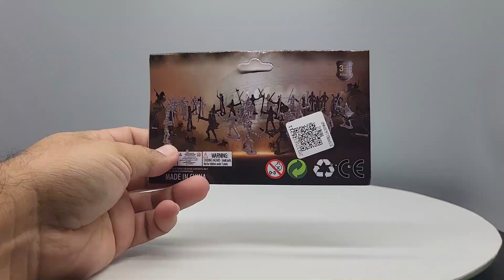Colección mini figuras caballeros medievales Ancient Warriors revisión en español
Hola amigos! hoy veremos estas mini figuras chinas de la colección guerreros ancestrales